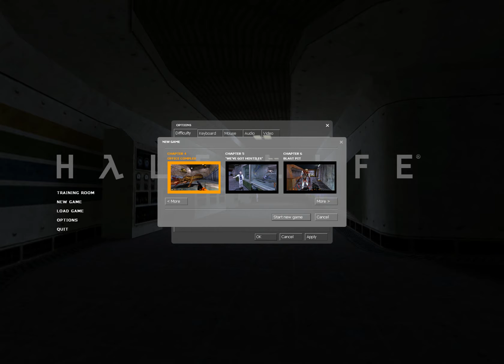Half Life Source: Office Complex (Hard)